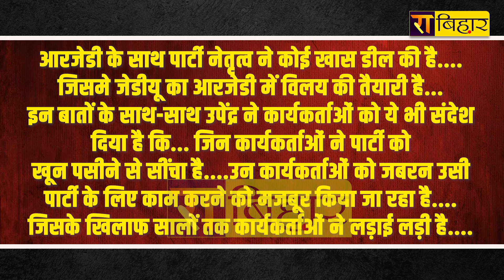महाशिवरात्रि के बाद Upendra Kushwaha क्या करेंगे ? | The Rajneeti Bihar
महाशिवरात्रि के बाद Upendra Kushwaha  क्या करेंगे ? CM Nitish Kumar को पटखनी देने के लिए बनाया ये प्लान...